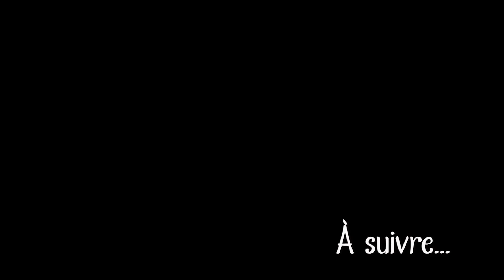Pendant ce temps là - 1er année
Ferme de la Ruade, à Énergie animale. Quelques images des différents chantiers agricoles réalisés en cette première année d'installation. Production de céréales, et légumes de pleins champ.